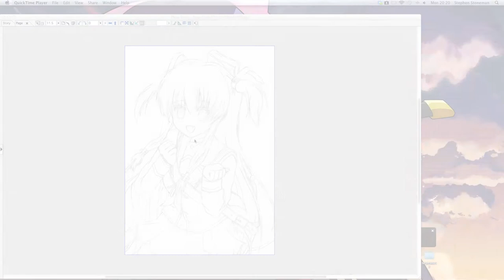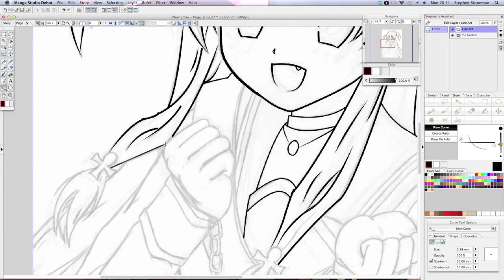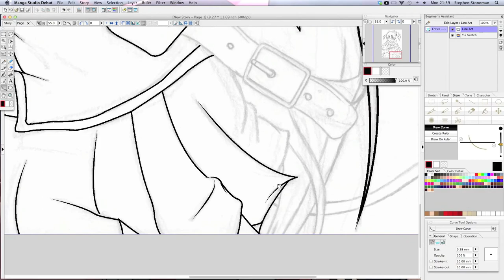Drawing of Yui from Angel Beats! Part 1 Digital Line Art SUB SPECIAL! (SteSto Anime)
For my 700 subbers I've done my first digital line art! I drew Yui from Angel Beats! (with a reference this time) by hand with my trusty pencil and decided why not do the line art and colouring on my new tablet! So i hope you like this video and sorry if my art isn't good, first time I've owned a graphics tablet before!

I used Manga Studio Debut for this, but i want to get a better software soon!!!

~Stephen~